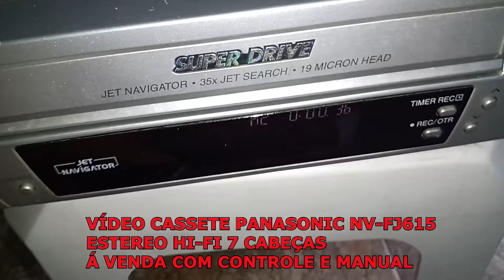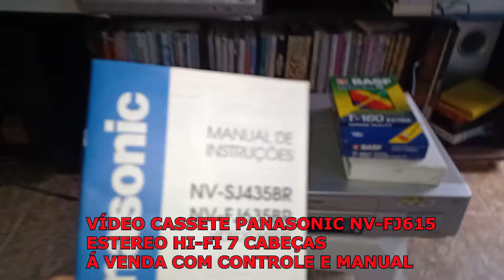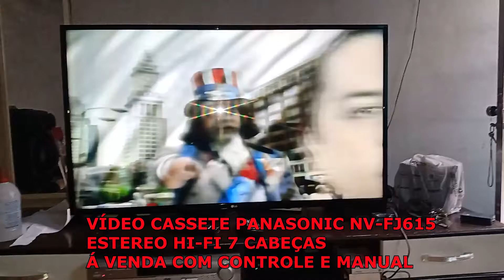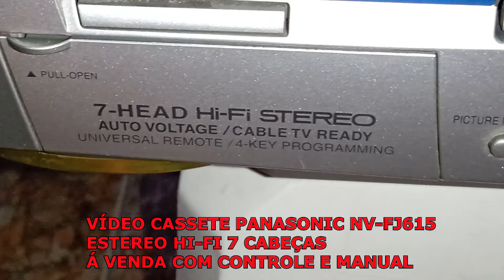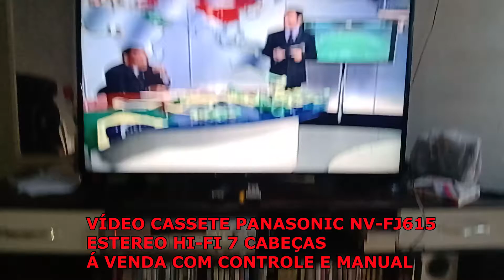VÍDEO CASSETE PANASONIC NV SJ615 7 CABEÇAS ESTEREO HI-FI COM CONTROLE E MANUAL VENDA!!!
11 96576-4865 falar com Paulo